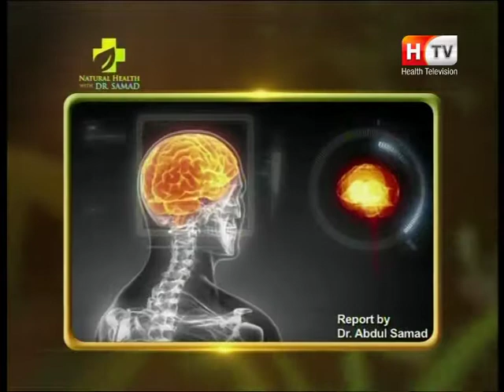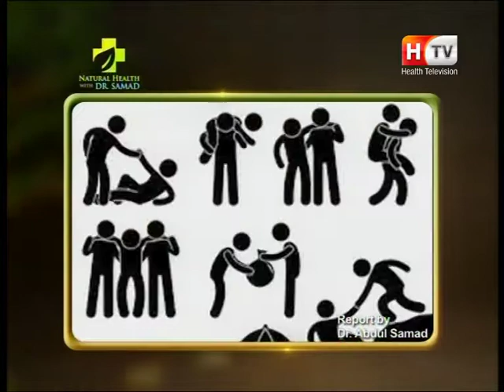What is Positive Energy - Benefits of Positive Energy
Benefits of Positive Energy
This Course also related to……
Basic Healer Level Course Makes You Deal With:
Read about online Samda, HMF Sessions
Book You Free Consultations at